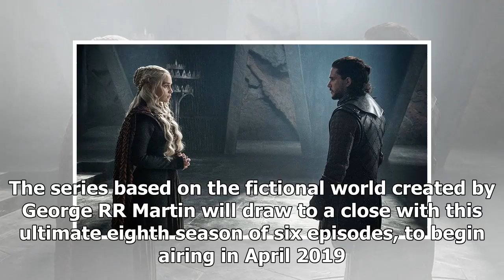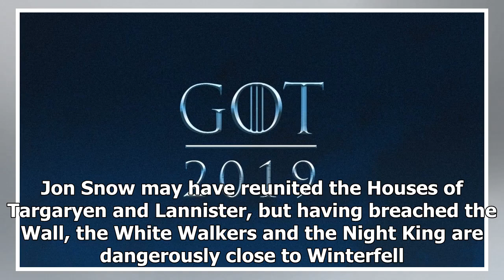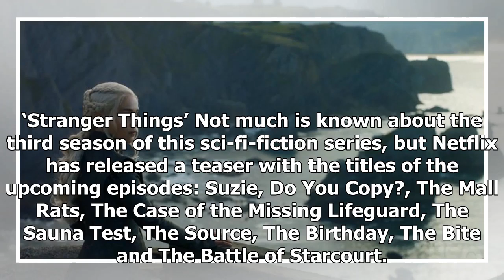‘Game of Thrones’ and ‘True Detective’ among the most-awaited series in the new year (VIDEO)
‘Game of Thrones’ draws to a close in 2019, but five prequels are already in development at HBO. — Picture courtesy of HBO/YouTube LLC. LOS ANGELES, Dec 31 — After 12 months of quality TV pickings in 2018, the series on offer in the new year will likely keep small screens blazing, with a crop of new...